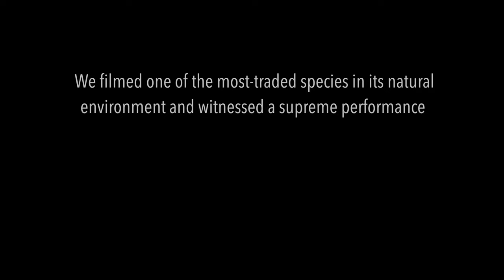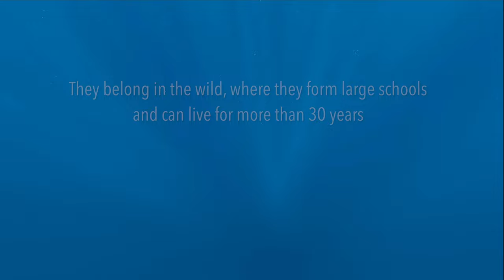Nature’s Performance - Yellow Tang Ballet in Hawai’i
The global trade in coral reef fishes for the aquarium market involves 15 to 30 million fish per year, of which 99% are taken from the wild (see Biondo and Burki 2020). Many more die during capture and fewer than 1% survive the first year.

To show you why taking these beautiful animals from the wild is an injustice, we filmed one of the most-traded species, the Yellow tang (Zebrasoma flavescens), in their natural environment along the west coast of the Island of Hawai’i. They form large schools that move in unison, like a choreographed ballet. The grace and beauty of this nature's performance cannot be replicated in a personal aquarium tank. Not to mention that they can live for more than 30 years in the wild (Claisse et al. 2009), while their lives in aquariums are often measured in months or at best a few years. Witness their natural splendor in the short film.

Although Biondo and Burki (2020) estimated the global trade to be between 15 and 30 million coral reef fish annually, they also indicated consistent data are lacking and that this number could be as high as 150 million. What we do know is that in many areas of the world this trade results in widespread destruction of coral reefs and the death of many fish before they even enter the trade. Here’s why: in countries such as Indonesia, the Philippines, and Malaysia, fish are often captured using cyanide, a potent toxic, to stun them. This allows collectors to easily catch the fish, but more than 90% of those fish die and coral reefs suffer severe damage. And just like humans, fish suffer from barotrauma (gases expanding in organs and tissues) when brought to the surface too quickly; collectors solve that by puncturing the swim bladder to release expanded internal gas, but research has shown this increases stress (Munday et al. 2015). Also, fish are often starved for several days before shipping to purge the digestive system and facilitate packing and transport in minimal water, mostly to reduce freight costs. Of course, that only worsens their plight. Of the fish who manage to survive the combined stressors of capture and shipping, less than 1% survive even 1 year in a personal aquarium. For each animal that dies, many more are captured to replace them. This keeps the demand for replacement fish high, which means continuing harm of wild coral reef fish populations worldwide.

While the trade provides jobs for people in some of the poorest coastal regions of the world, this trade is unsustainable, unethical, and with significant consequences for the overall health of coral reefs worldwide, on top of other major threats from climate change, ocean acidification, and pollution.

References:
Biondo, M.V., and R.P. Burki. 2020. A systematic review of the ornamental fish trade with emphasis on coral reef fishes—An impossible task. Animals 10: 2014.

Munday, E.S., B.N.. Tissot, J.R. Heidel, and T. Miller-Morgan. 2015. The effects of venting and decompression on Yellow Tang (Zebrasoma flavescens) in the marine ornamental aquarium fish trade. PeerJ 3:e756
Videography, photography, and production: Frank TvM